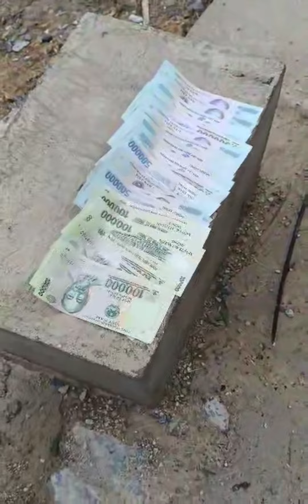Tốp 25 con chó đẹp đã bán.